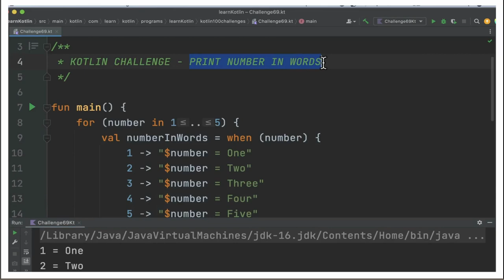KOTLIN CODING CHALLENGE - PRINT NUMBERS IN WORDS | InterviewDOT